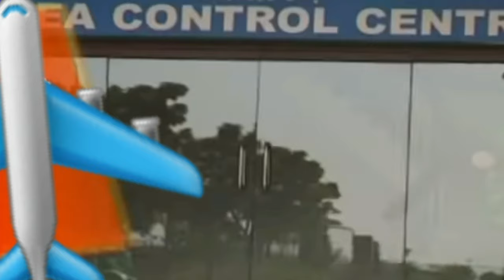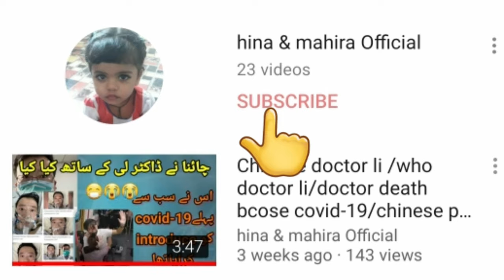Naey video samny aa gai/Karachi plane cresh me naey shawahid ka inkishaf/new updates plane cresh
New updates with hina
 I'm here to explan u that according to geo news why control power not deal with captain.why cantain not follow the instructions of aproach readers.
According to my opinion its all mistake of maintainess.why all PIA PLANE CRESH In country only not other country. Its is most thinking QUATION۔
What are u thinking guys plz tell me in comment section.

so sad news
Allah hum sab py reham farma
Pakistan ka musafir tayara gir kr tabah ho gya.
madol coloni me girr kr tayara tabah aur musafir halaq ho gae.Allah pak sy dua hai k is hadsy me shaheed hony waly musafiron ko jannat ul firdose me jaga dy ameeen..

                                                           دیکھنے کے لئے شکریہ